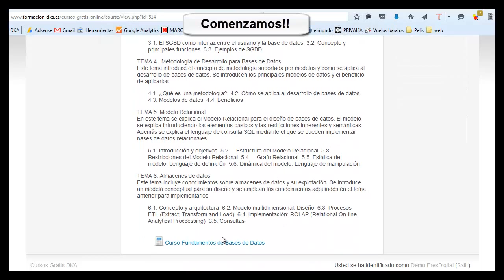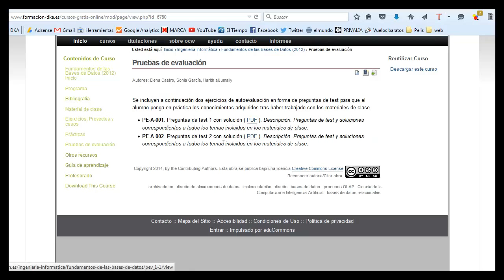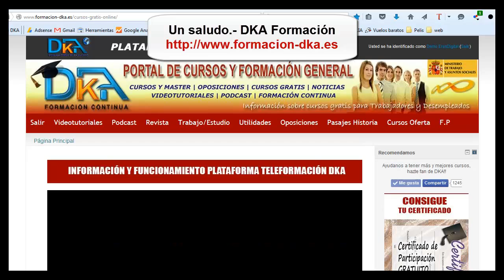Curso gratis Bases de Datos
Curso gratis online con certificado de participación dedicado a la introducción de bases de datos.